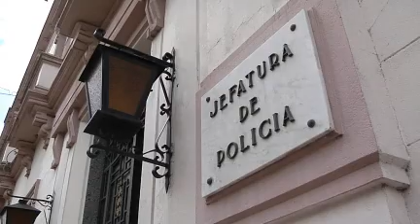Dos jóvenes a prisión por tentativa de homicidio en shopping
Uno tiene 20 años y fue procesado como autor de homicidio especialmente agravado en grado de tentativa. El de 19 años como coautor. Dos hombres y una mujer liberados.